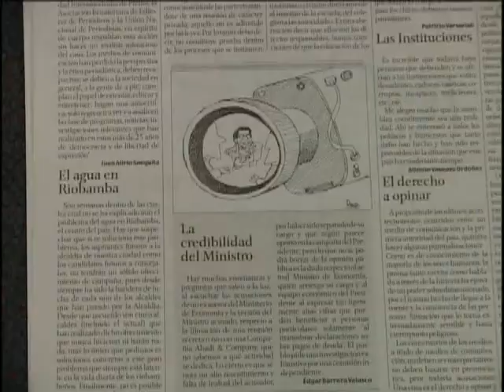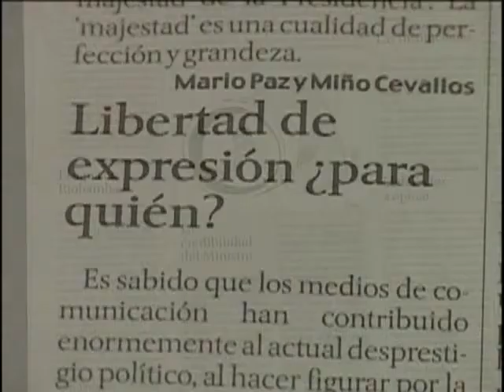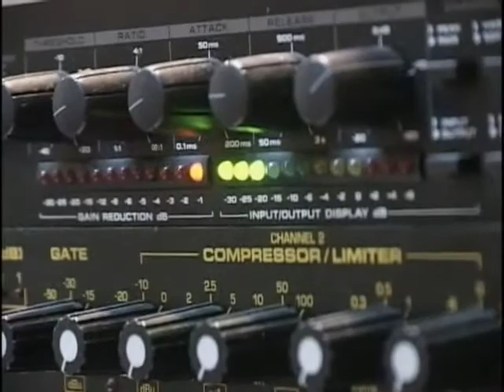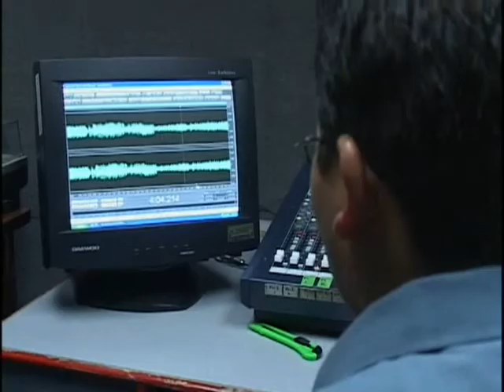DONDE ESTA LA LIBERTAD DE PRENSA Y DE EXPRESIÓN?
El3 de mayo se conmemora el Día Mundial de la Libertad de Prensa, dispuesto por la Asamblea General de la Organización de Naciones Unidas (ONU), en 1993, con una manera de recordar y reconocer la libertad que debe existir en el quehacer del periodismo. En este día se hace principal énfasis en la necesidad de fomentar la libertad de prensa en el mundo al reconocer la pluralista e independiente que debe regir en toda sociedad democrática. Así lo dice Gabriel Álvarez reportero de la cadena televisiva local Coca Vision. Asimismo, se recuerda la instauración de la Declaración de Windhoek que trata sobre la libertad del ejercicio del periodismo.